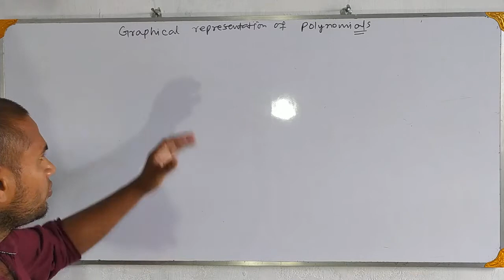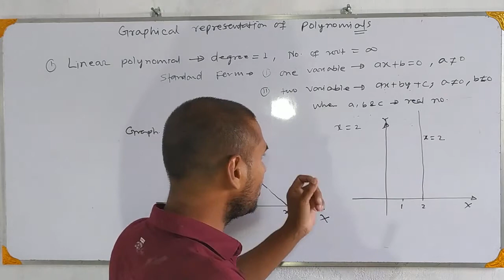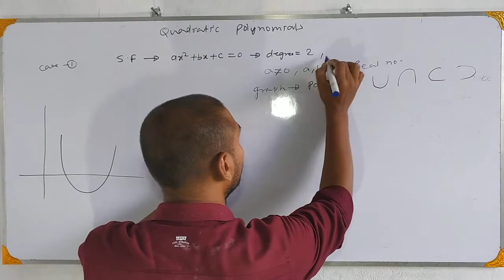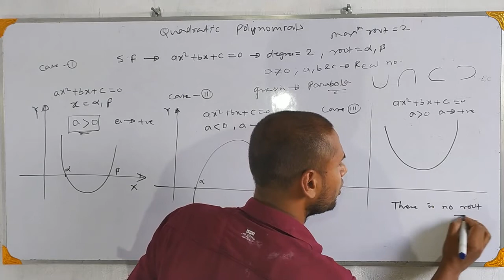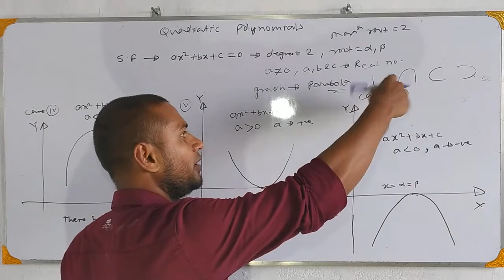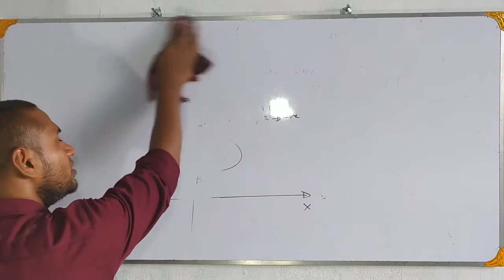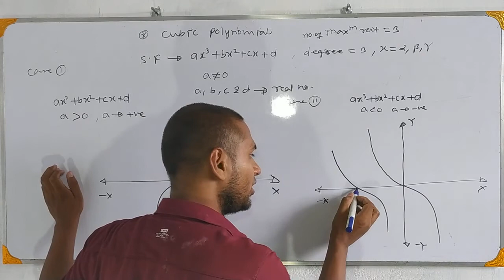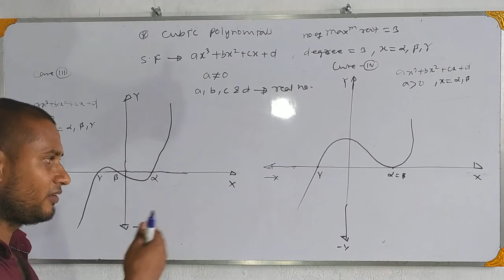Maths class-10th Lesson-2 Polynomials 2 (c) polynomial graphical representation concept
full concept of polynomial by graphical method in one video